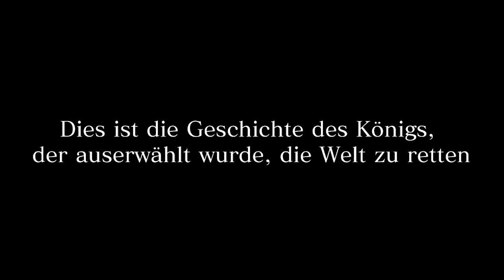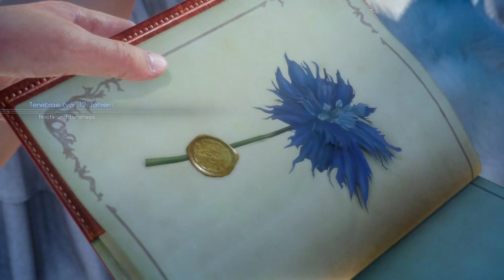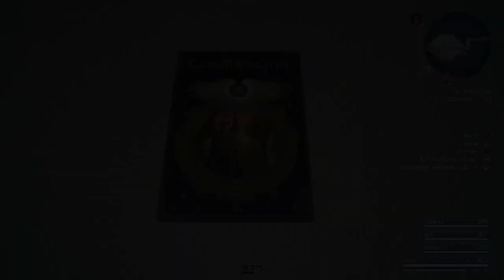FinalFantasy und die Torfnase, die das Spiel spielt :D ~ FFXV #001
An und für sich haben wir schon so viele Spiele am laufen, doch ich hatte Lust auf Schnetzel-Spaß. mal wieder. Doch dieses mal eben Final Fantasy 15.

Daher danke das ich dieses Spiel im Stream spielen konnte und das ihr dabei wart. :D

Habt noch einen tollen wuseligen Tag.

Eure Kimine-Hirosha